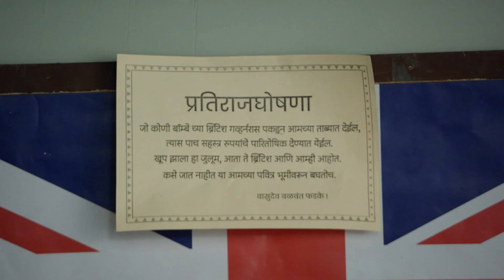Lokmanya - Full Ep 37 - Bal Gangadhar Tilak, Yashoda - Zee Marathi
As soon as the exams are over, Agarkar and Tilak decide to spread awareness for education. Fadke learns about Britishersâ€™ ploy. Meanwhile, Agarkar informs Tilak that he has cleared the exams.

Show Name : Lokmanya
Producer/Star Cast : Krushnaji,Janaki,Vishnushastri Chiplunkar,Tapibai Tilak,Daji Aaba Khare,Gopal Ganesh Agarkar